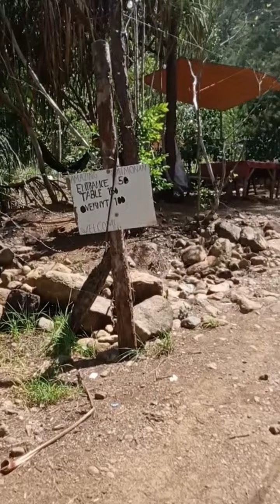day off / darrporrt